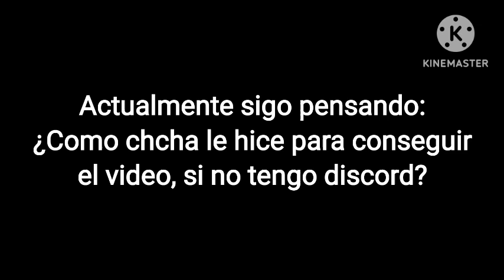3 Videos de @Fan_de_los_picafresa que fueron eliminados (Parte 1)